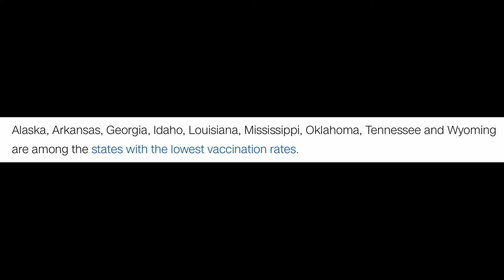Covid VACCINE by Dr. Leo Araneta Reyes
The life you save could be your own.

Song by Just Call Me Kevin.